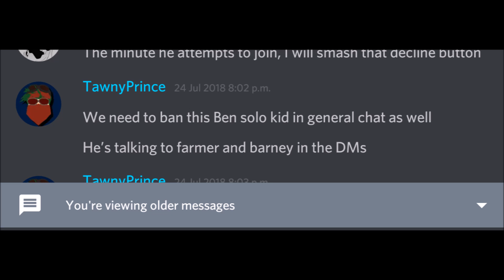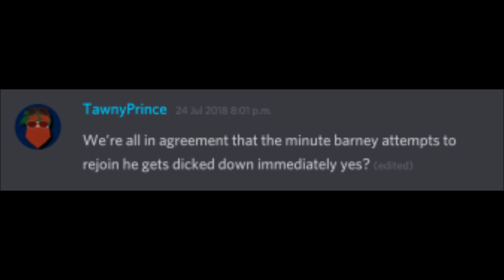Why I Left NJO.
Hopefully this puts the questions to rest. And hopefully this pissed off the HRs who slander me, since I am now putting out the truth.